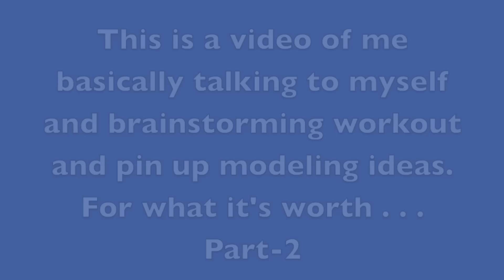Sassy Workout and Modeling Tips - Part Two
Hello Swexies.  This video is part two of the Sassy Workout and Modeling Tips video I uploaded in March 2015.  Stay Swexy.